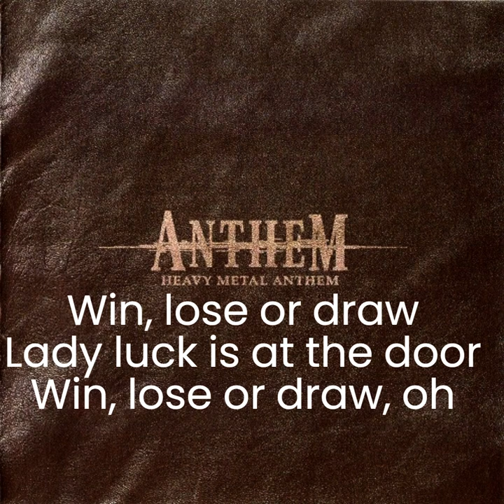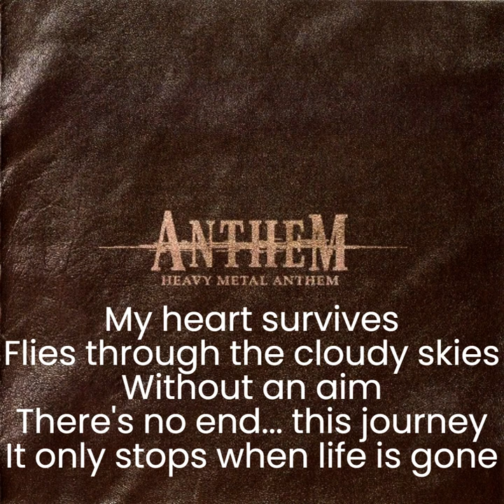Anthem Gypsy Ways Win, Lose or Draw (lyrics)